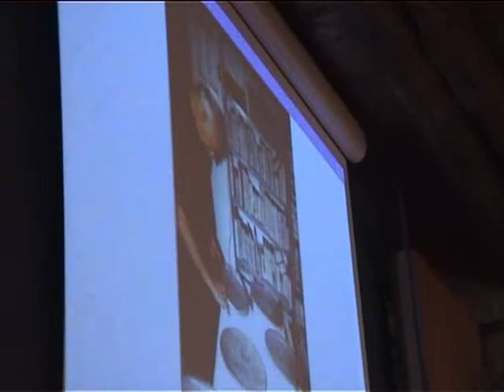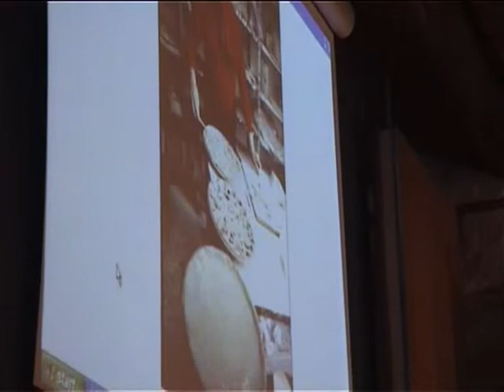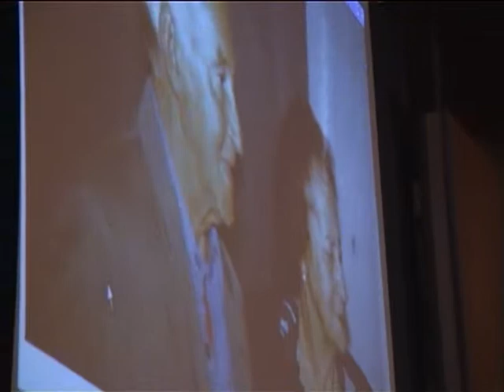2005 Decennale morte A.SAVELLI Parte 7